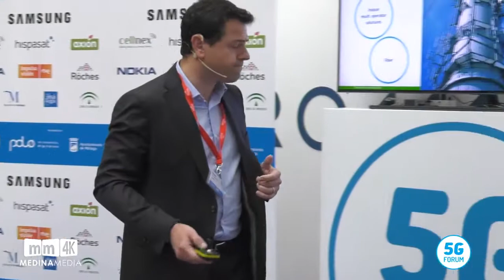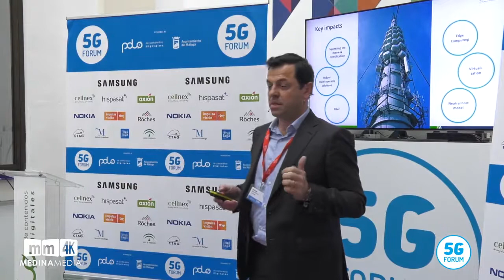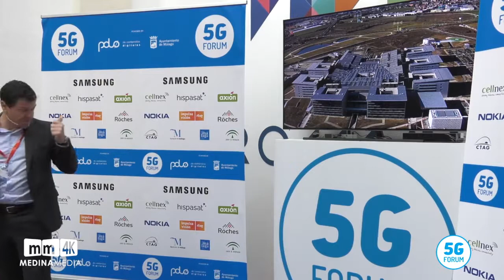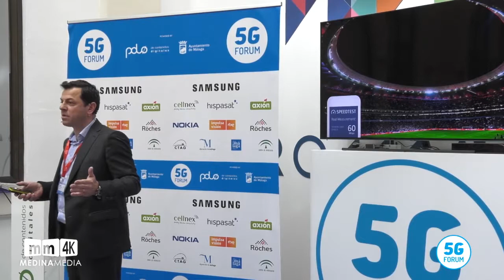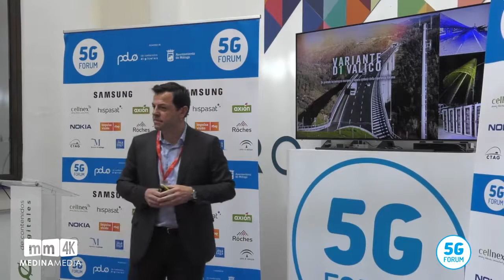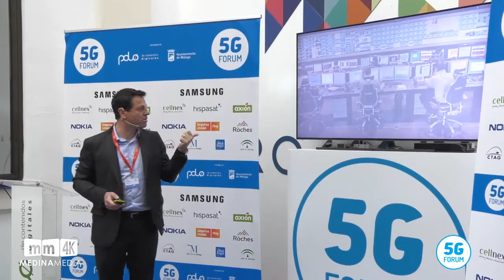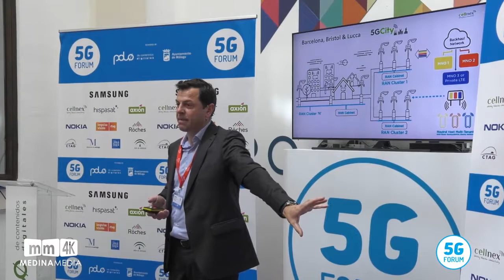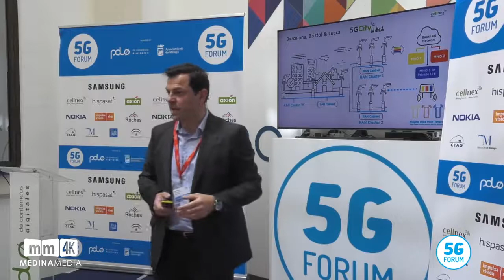Cellnex 5G Forum 2018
Encuentro Multidisciplinar del 5G
5G Multidisciplinary Meeting